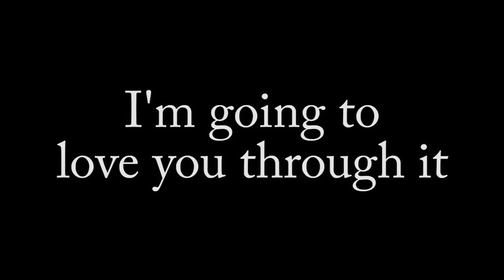Power of Pink 2016